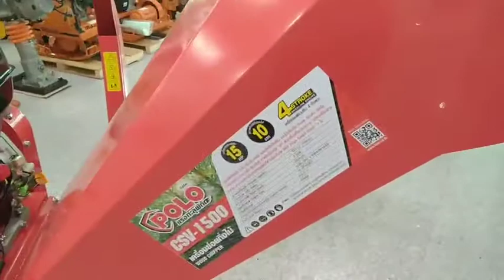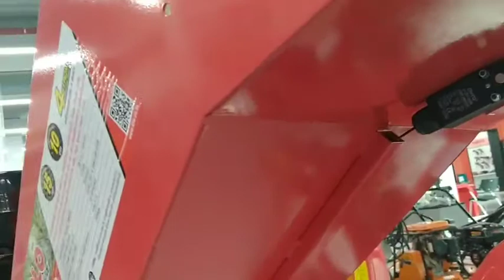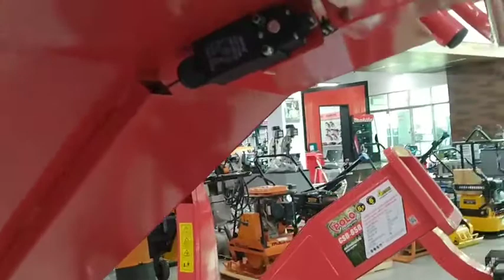POLO | การตรวจสอบก่อนการใช้งานเครื่องย่อยกิ่งไม้ | CSV1500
CSV-1500 เครื่องย่อยกิ่งไม้ 100 MM
รหัสสินค้า :P271-CSV1500
ส่วนลดเพิ่ม 3% ราคาพิเศษ : 44,523 บาท
(ราคาปลีก : 45,900 บาท)
ดูรายละเอียดสินค้าได้ทาง

CSV-1500 เครื่องย่อยกิ่งไม้ 100 MM/ พร้อมเครื่องยนต์เบนซิน 15 HP 4จังหวะใช้ย่อยกิ่งไม้สด สำหรับใช้ทำปุ๋ย หรือ บดทำลาย ฯลฯ ตัวเครื่องดีไซน์สวยงามมีล้อเคลื่อนย้ายสะดวก พร้อมใบมีด HSS (High Speed Steel) 2 ใบ